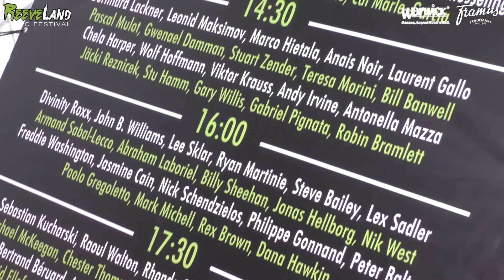Reeveland Music Festival 2015 - Aftermovie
3rd of September in Markneukirchen - The Place to be for all Metal fans!

Line up:
Powerwolf
Doro
Kill Devil Hill
Candlemass
Entombed
Shotgun Valium
+ Support

Festivalentrance: 9.30 a.m.
Festivalstart: 10.00 a.m.

Tickets without top-up fee:
Framus & Warwick, Gewerbepark 46, 08258 Markneukirchen

Tickets plus fees: Tourist-Info Markneukirchen, every Freie Presse Shop and online on Eventim.de